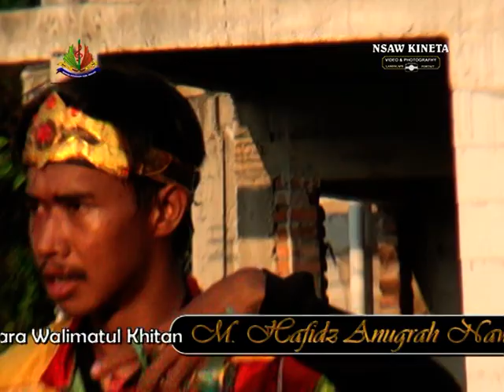07 PUTRA ELANG SAKTI MUDA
File Dokumentasi NSAW Kineta Hub. 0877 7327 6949